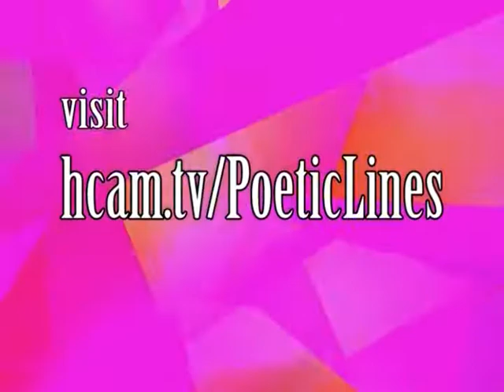Poetic Lines - XJ Kennedy Part 2